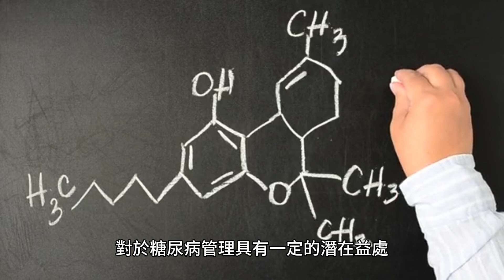發現大豆苗 驚人綜合性的健康功效 !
大豆苗綜合性健康功效-

大豆苗是大豆植株的嫩芽和嫩葉，是一種極富營養的蔬菜。以下是大豆苗可能具有的健康功效：
1. 豐富的營養素： 大豆苗富含多種營養素，包括維生素C、維生素K、鈣、鐵、鎂以及膳食纖維。這些營養素對於維持骨骼健康、支持免疫系統和促進正常消化功能至關重要。
2. 植物蛋白質： 大豆苗是植物蛋白質的出色來源，對於素食者和追求增加植物性蛋白攝取的人來說是一個優良的食物選擇。
3. 抗氧化作用： 大豆苗含有豐富的抗氧化物質，如多酚、類黃酮和抗壞血酸，有助於中和體內自由基，減少氧化損傷的風險，同時對預防慢性疾病有益。 .

古人早已重視飲食多樣均衡，尤其注重蔬菜水果的攝取，認為這有助於保持身體的氣血平衡。基於陰陽五行的理論，選擇不同的食材可以幫助平衡身體的能量，促進體內的陰陽平衡。現代人可以將這種智慧融入現代生活，追求多樣化、平衡、節制、定時定量的飲食習慣，避免過多刺激性食物，從而實現身心健康的生活方式。將古代智慧的養生之道融入到現代現實生活，活出健康自然美！

健康自然美 YouTube 感恩節 乾净世界 發現大豆苗 驚人綜合性健康功效 !